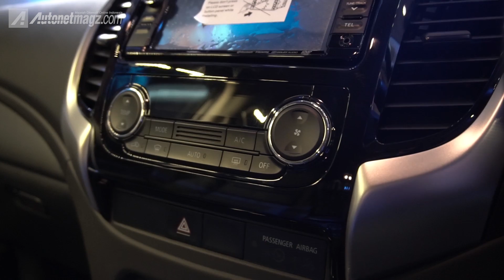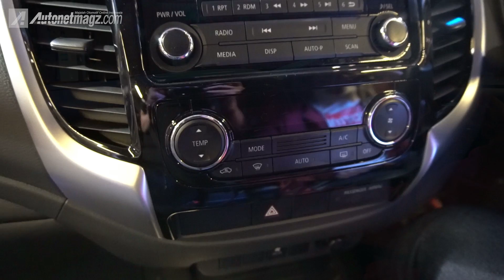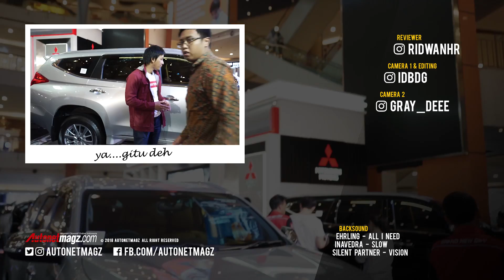Mitsubishi Pajero Sport Exceed 4x2 AT First Impression Review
Mitsubishi Indonesia baru saja meluncurkan 2 varian tambahan dari Pajero Sport yang dirakit di Indonesia atau CKD (Completely Knocked Down) yaitu Pajero Sport Exceed 4x2 AT dan Pajero Sport GLX 4x4 MT.

Apa saja yang berubah setelah mobil ini dirakit lokal? Simak penjelasan reviewer AutonetMagz, Ridwan Hanif berikut ini.